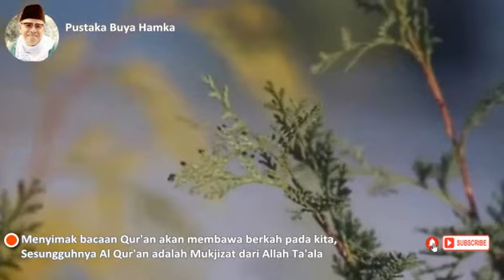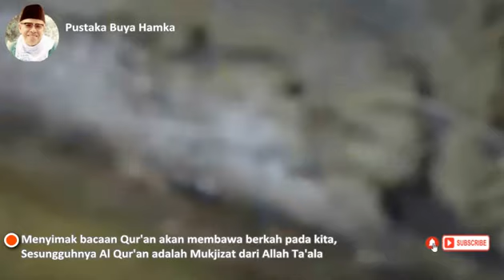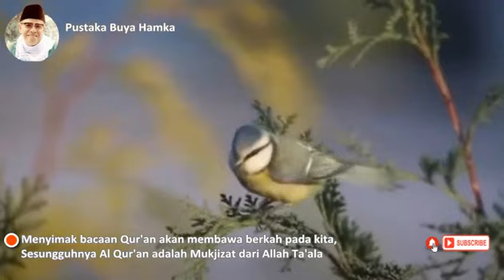Muratal Qur'an, Surah Al Jumu'ah (Surah ke 62) | Simak Tajwid, Harakat Bacaan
Surah Al-Jumu’ah
adalah surah ke-62 dalam al-Qur'an. Surah ini tergolong surah Madaniyah yang terdiri atas 11 ayat. Dinamakan Al Jumu’ah yang bukan berarti hari jum’at, akan tetapi secara bahasa bermakna hari perkumpulan diambil dari perkataan Al-Jumu’ah (Jama`) yang terdapat pada ayat ke-9 surat ini.